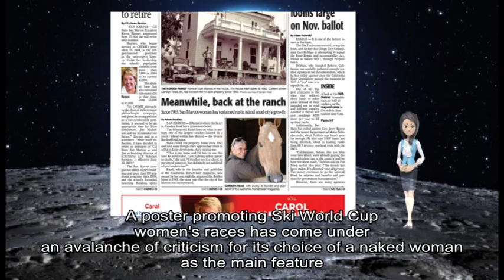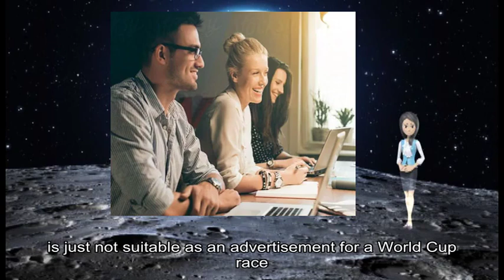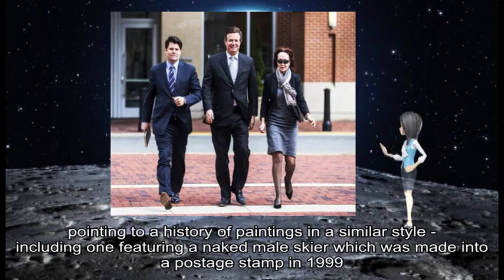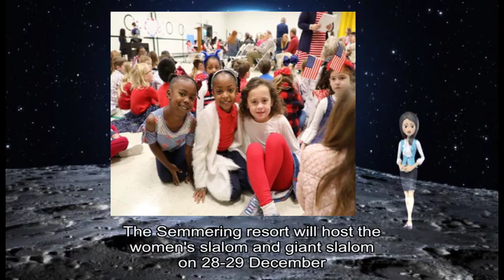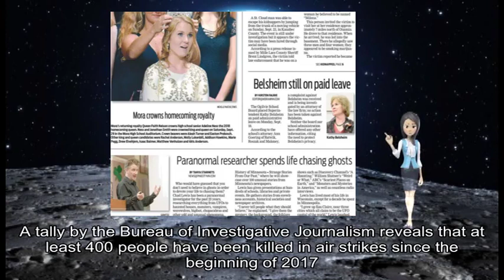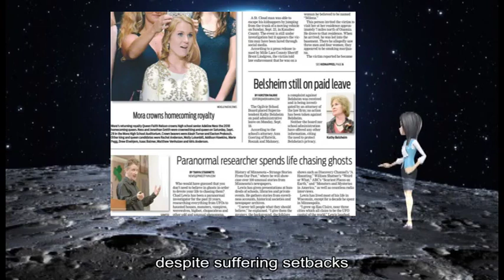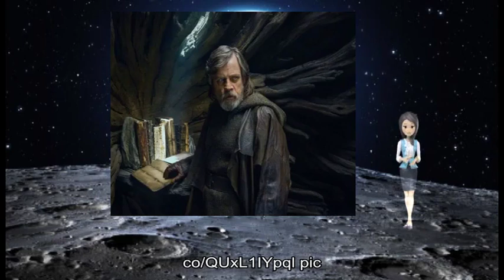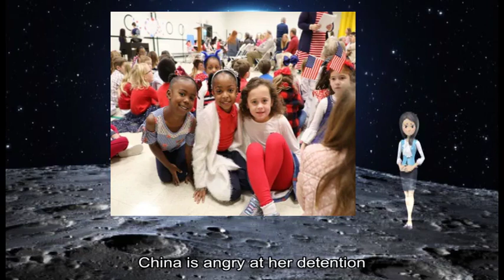12182018 'Sexist' nude female skier advert gets icy reception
about: Ski, World Cup women 's, painting shows, nude image, female skier, animal heads, woman 's legs, Austria, Semmering, world cup, social media, female athletes, Ludwig Attersee, similar promotional material, previous years, year 's rendition, multiple allegations, sexual assault, Austria, 's female skiers, Austrian, German media, well-known coach, Austrian, Olympic skier, Nicola Werdenigg, Semmering, Writing, social media, Semmering, Attersee, 's work, sexist subject, beginner 's fall, World Cup race, artist interprets, Journalist Corinna Millborn, professional skiers, Extremely, Concentrated Trained Combative, Lower Austria, Attersee, 's work, similar style, male skier, postage stamp, regional governor, Johanna Mikl-Leitner, Attersee, Austria, 's ski federation, German press agency, DPA, Austrian, Der, Semmering, hurt feelings, Attersee, strength independence, world cup, lengthy competition, large number, different events, different venues, Semmering, women 's slalom, giant slalom, December, Islamist, group al-Shabab, air strikes, Somalia, air strikes, deadliest air attacks, Somalia, November, Somalia, sharp increase, air strikes, Donald Trump, January, Investigative Journalism, air strikes, Somalia, huge military base, Djibouti, launches attacks, Mr Trump, March, attack militants, Somalia Traditionally, US presidents, Somalia, special forces soldiers, Mogadishu, Black Hawk Down, air strikes, Somali, Alongside, Somali, international partners, safe havens, Somalia, Africa, Al-Shabab, Somalia-based, Hiraal, November, air strikes, mass attacks, military bases, government offices, US state department, recent report, Somalia, safe haven, large parts, high-profile attacks, suicide bombers, explosive devices mortars, small arms, popular tourist attraction, Chinese company, Huawei, Meng Wanzhou, Canada, December Shennong Mountain, Henan, ticket fee, Huawei, Ms Meng, Canada, faces extradition, Iran, China, Huawei, phones shoot, grand photos, Shennong, park 's, social media account, Huawei, December, China Morning, China, social media users, Huawei, phone owners, % discount, Beijing Seen, Beijing Bring, Huawei, //t co/QUxL1IYpql pic twitter com/SacrFJLofw End, Twitter, @ luoshanji, Apple, Menpad, Shenzhen-based LED, display manufacturer, employees buying, Huawei, Apple, iPhone US prosecutors allege, Ms Meng, Huawei, Skycom, evade sanctions, Iran, Skycom, separate company, Huawei, true relationship, Ms Meng, Huawei, 's founder, allegations Life, Huawei, Chinese telecoms, world 's, smartphone maker, Skycom, Iran, Ms Meng, 's detention, acrimonious trade dispute, Washington, Beijing China, Beijing, severe consequences, Canada, Canadians, China, national security US President, Donald Trump, US justice department 's case, Ms Meng, national security interests, China, important thing, national security